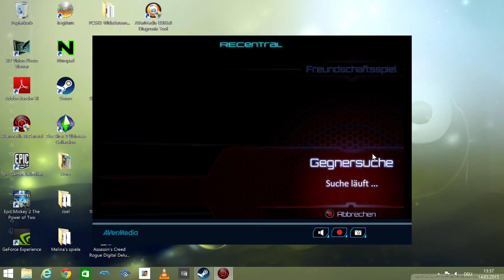Desktop 03 14 2015